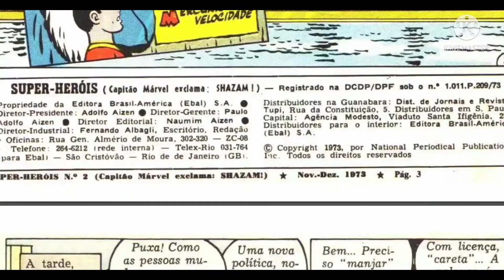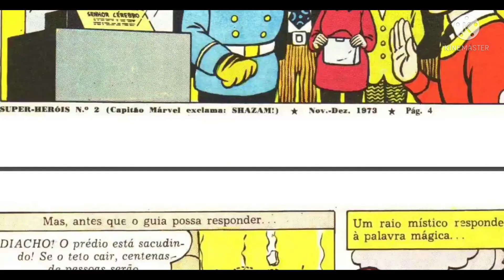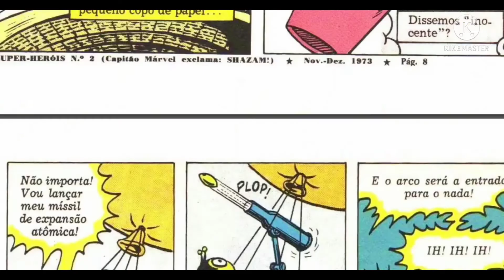SHAZAM!/O ESPANTOSO ARQUIINIMIGO/(gibi vídeo)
shazam! uma aventura enfrentando o ESPANTOSO ARQUIINIMIGO senhor cérebro gibi vídeo.